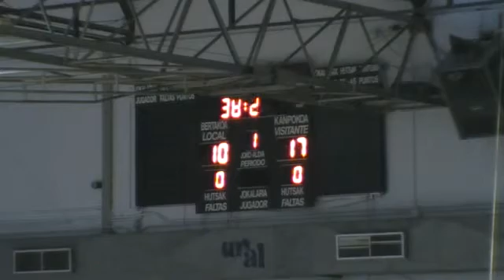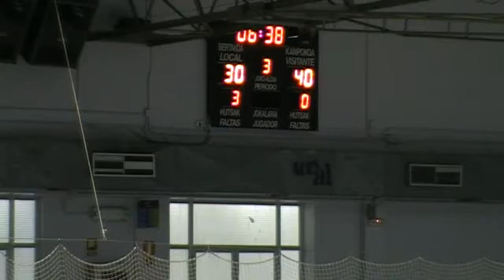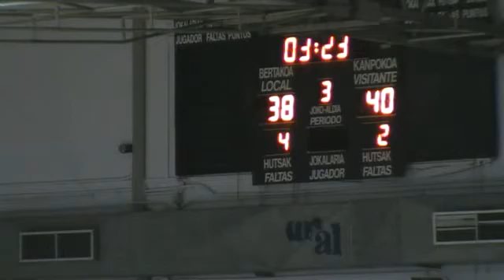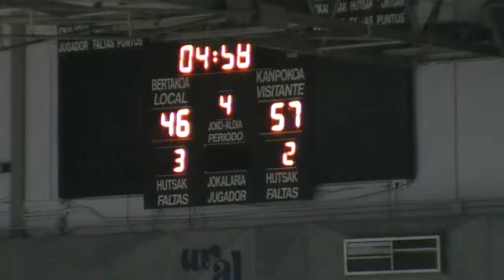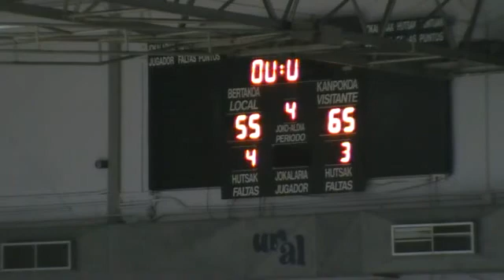LFJ3 IDK GIPUZKOA...,55 - 65,STAR CENTER-UNI FERROL... (07/10/2015)